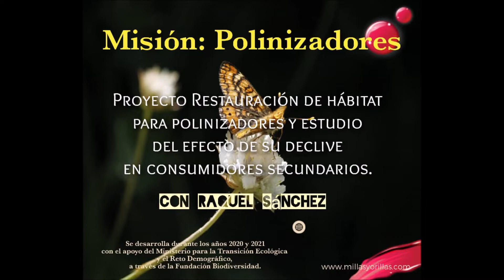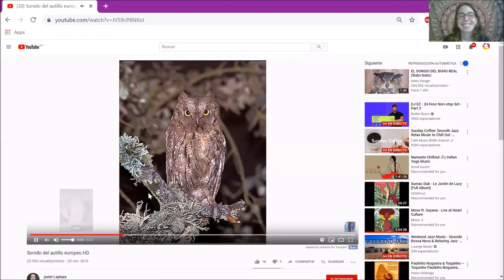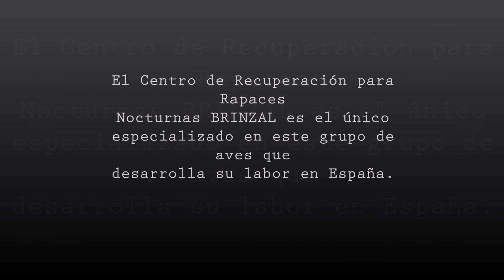Millas y Orillas Misión: Polinizadores BRINZAL Raquel Sánchez y María Marcos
El descenso de insectos tiene consecuencias en cadena. Raquel Sánchez, bióloga de BRINZAL nos cuenta cómo está afectando la escasez de insectos a sus consumidores secundarios, como el autillo europeo de Madrid. Esta rapaz nocturna más pequeña de la Península Ibérica, está siendo afectada por un parásito que no permite comer a los polluelos. ¿Queréis saber más?
CONEXIÓN MADRID - MALASIA
4' Presentación de Raquel Sánchez y Brinzal.
8' Proyecto.
11' Polinizadores.
14' Autillo Europeo.
18' Autillo Europeo y las cucarachas de Madrid.
22' Qué hacer si encuentras un polluelo en el suelo?
25' Medidas que se proponen.
29' Mensaje para el mundo.